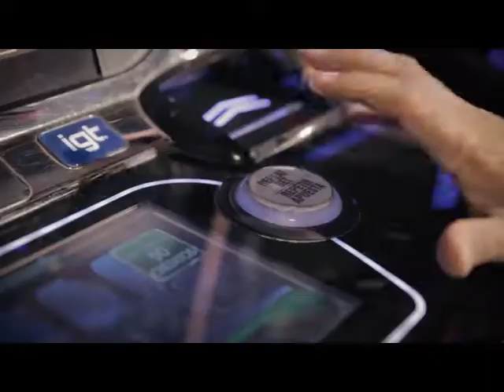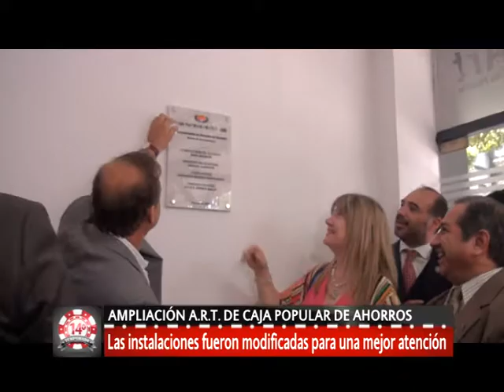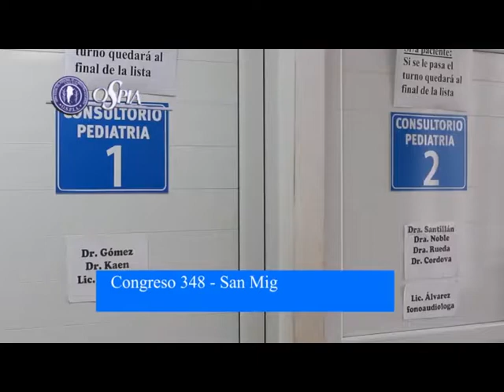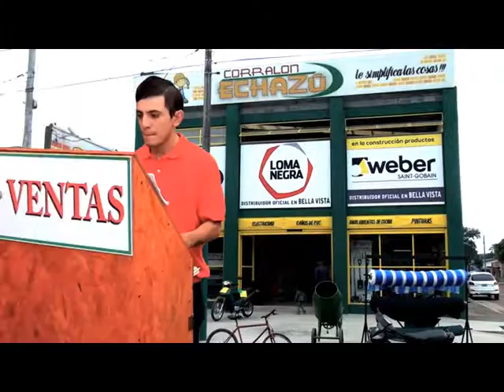BELLA VISTA VISION 04 11 2017